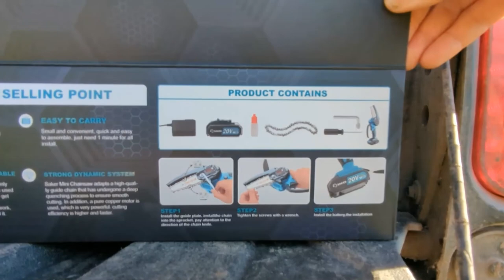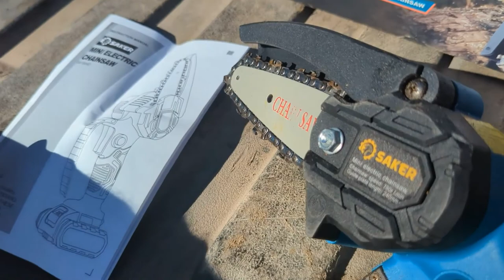Saker Mini Electric Chainsaw Review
When we unboxed the Saker Mini Electric Chainsaw we were skeptical.  We ended up being pleasantly surprised.  It is a compact and very handy tool to have around the farm!

Thank you for supporting Norway Ridge Angus as we continue to improve and provide farm content for you to (hopefully) enjoy :)

Farm Products we Love!
Cows
Ritchie ECO Fount 1 - Energy Efficient Automatic Waterer
Ritchie ECO Fount 2 - Energy Efficient Automatic Waterer
Thorvin Kelp Meal for the cows (also use in the garden)
REDMOND Trace Mineral Salt for the cows
Pride Tuff Mineral Feeder is the mineral feeder we use

Pigs
This is the waterer we use

Chickens
Best Nest Box
Farm Innovators Heated Base for Chicken's Waterer
Little Giant Chicken Waterer
Heat Lamp

Garden
EarthWay Garden Seeder
Heated Seed Mat
Florescent Lamps Grow Lighting System
Fertrell Aragonite

HOME
Pure Beeswax Taper Candles
Beeswax Pillar Candle
Organic Unrefined Extra Virgin Coconut Oil
Light Grey Celtic Course Sea Salt
REDMOND Real Salt - Natural Unrefined fine
Trace Minerals ConcenTrace
Ancient Mineral Magnesium Oil Spray
Rosita Extra Virgin Cod Liver Oil
Wool Dryer Balls
Great Lakes Chocolate Collagen
Jack loves this Pup Bed
Zum Clean Laundry Soap
The Encyclopedia of Country Living